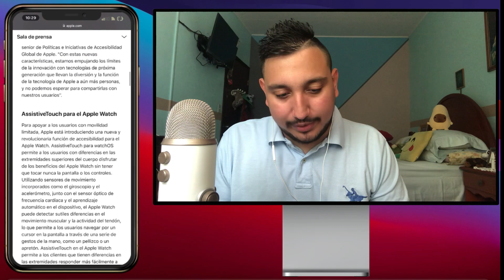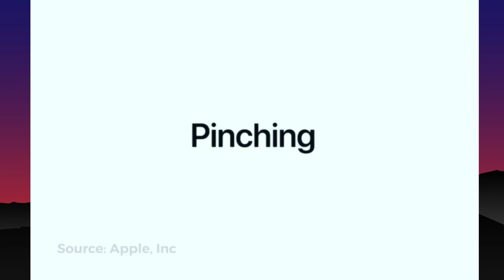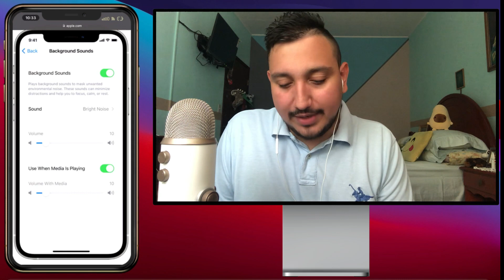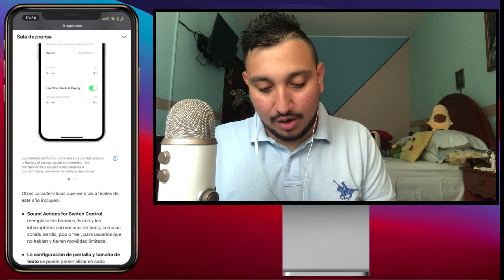✅ RESPONDER LLAMADAS CON GESTOS EN EL APPLE WATCH😱🤩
✨Mayo 2021✨